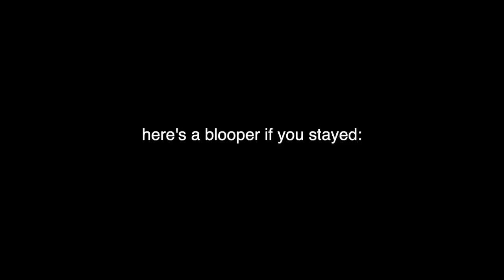I LET MY BROTHER STYLE ME....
how do y’all think he did?

princess polly offers AfterPay + ShopPay to all US customers!!

꩜ measurements:
chest: 32DD/ 34D
waist: 27.5"
height: 170cm

comment a 🐝 if you're reading this hehe
love u all x3000